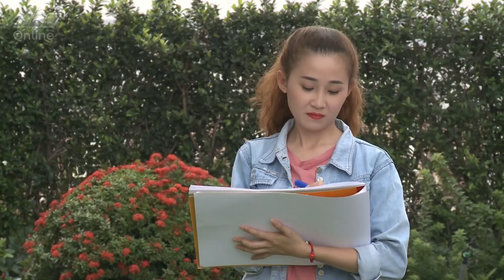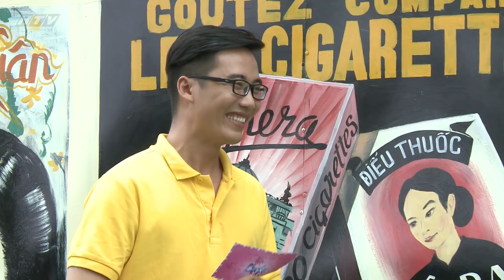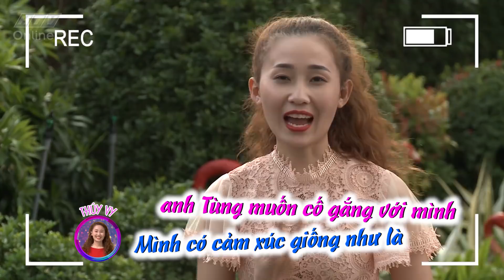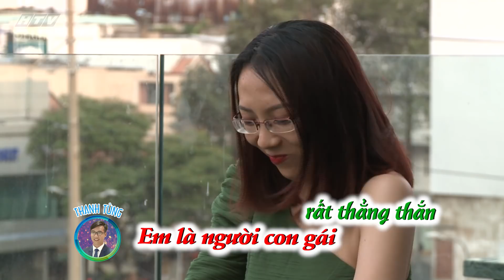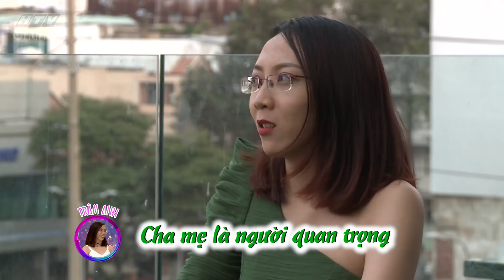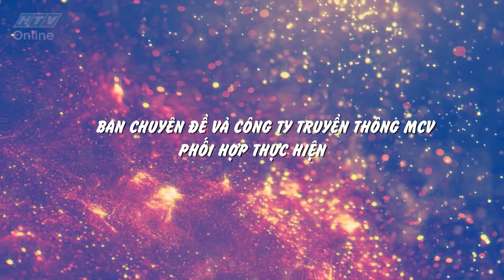HTV YÊU LÀ CHỌN 2 | Em tin mình là một nửa của nhau | YLC #4 FULL | 14/5/2018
"Cú pháp tìm nhanh chính xác: ""HTV YLC"" hoặc ""YLC Tap XYZ"".
HTV YÊU LÀ CHỌN | YLC #4 FULL | 14/5/2018
“Yêu là chọn – Lucky me” phát sóng vào lúc 20h30 các ngày thứ 2 trên sóng HTV7. CHƯƠNG TRÌNH THỰC TẾ VỚI NHỮNG NGƯỜI CÓ KHẢ NĂNG TRỞ THÀNH MỘT ""NỬA"" CỦA MÌNH.
Nhân vật muốn được mai mối sẽ có cơ hội gặp 3 người do chương trình lựa chọn từ những người đã xem profile của nhân vật và đồng ý tìm hiểu. nhân vật chính và các đối tượng sẽ được gặp nhau tại những khung cảnh lãng mạn, quán cafe, ... để tìm hiểu sở thích, cá tính của nhau... Chỉ có thể cảm nhận bằng 1 vài hành động thân mật (nắm tay, ngửi mùi hương…), hoặc bằng cảm xúc của bản thân.